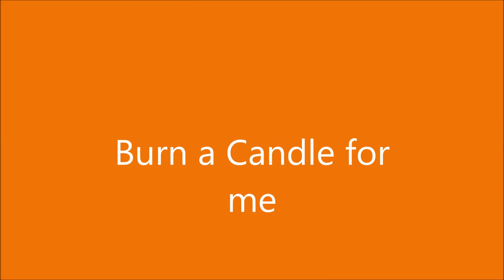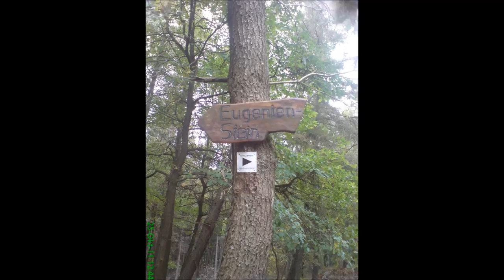Burn a candle for me (Travis &Davis)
- just a fanmade video -
all pictures I took myself